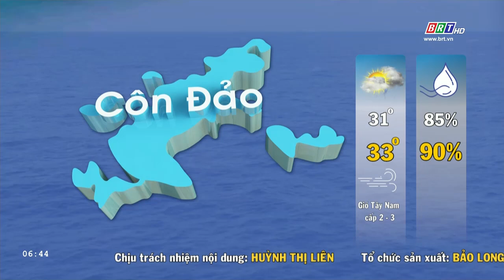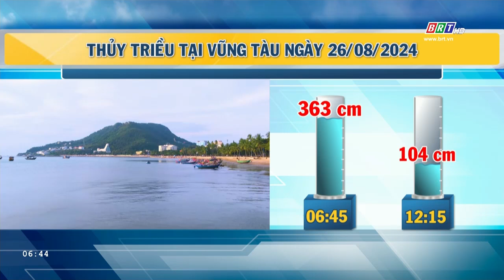Dự báo thời tiết tỉnh BR-VT ngày 26/8/2024 | BRTgo